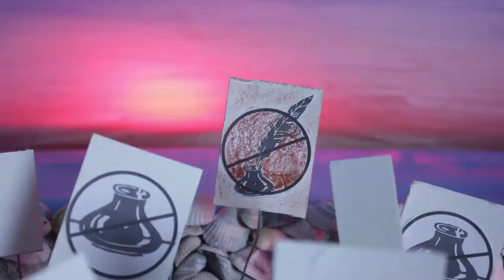The Joy of Stealing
This is a stop motion short conveying the found poem The Joy of Stealing by Professor Lars Johnson, made in Stop Motion class.